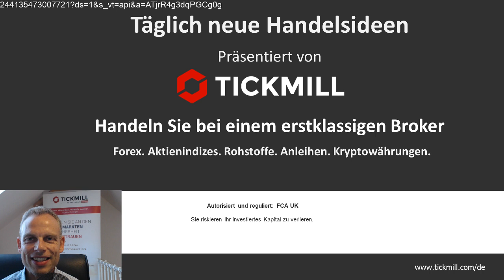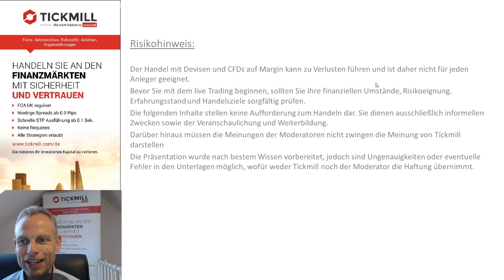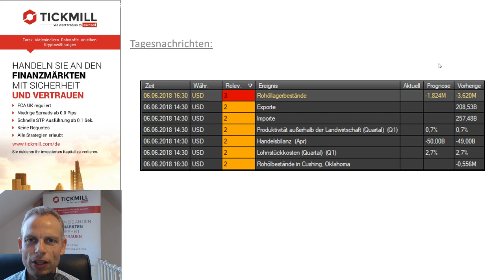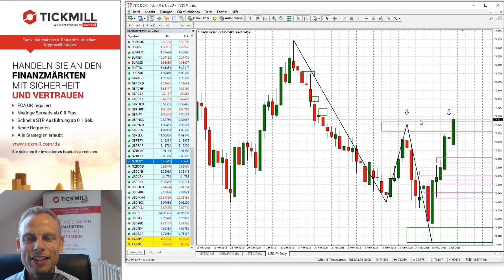Videobesprechung zu Tickmill's Handelsideen für den 06. Juni 2018 mit Mike Seidl